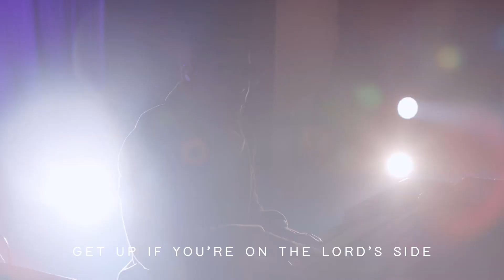WHO'S ON THE LORD'S SIDE | Darris Sneed w/Trilogy @ Mariners Church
Who’s on the Lord’s Side | Timothy Wright
YOU'VE BEEN RUNNING AND RUNNING
RUNNING FOR A LONG TIME
YOUR TIME IS WINDING UP
YOU BETTER MAKE UP YOUR MIND
IT'S GETTING LATE IN THE EVENING
THE SUN IS GOING DOWN
YOU BETTER GET RIGHT, GET RIGHT
WHILE HE MAY BE FOUND

(Chorus1 )
WHERE DO YOU STAND
WHO'S ON THE LORD'S SIDE
I'M ON THE LORD'S SIDE

(Verse 2)
YOU GOT TO WORK, GOT TO WORK
WORK WHILE IT'S DAY
FOR THE NIGHT IS COMING
AND YOU CAN'T FIND YOUR WAY
OH SINNER I WONDER
WHAT WILL YOU DO
YOU BETTER CHOOSE THIS DAY
FOR TOMORROW'S NOT PROMISED TO YOU

(Chorus 2)
GET UP IF YOU'RE ON THE LORD'S SIDE